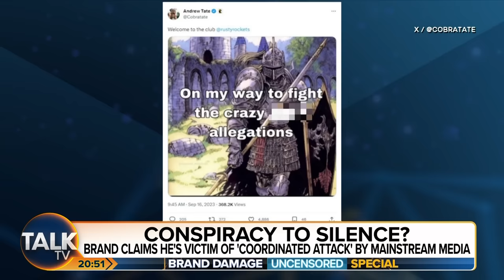"It's Just Like The Tate Brothers!" Pearl Davis On Russell Brand Allegations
Piers Morgan Uncensored is joined by 'anti-feminist' influencer Pearl Davis as well as former Conservative MP Louise Mensch to discuss the allegations made against Russell Brand and whether his claims of a 'coordinated attack' have any validity.

Pearl explains that there seems to be a running theme of prominent male figures being targeted with claims of heinous crimes.

Louise explains that she feels these accusers are credible and that she believes them based on the evidence that they gave to the Channel 4 documentary Dispatches.